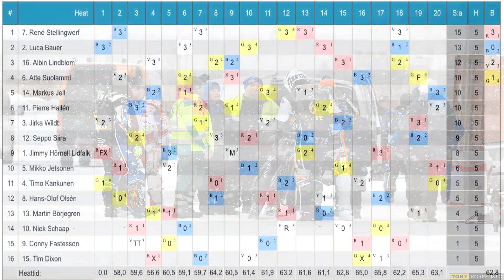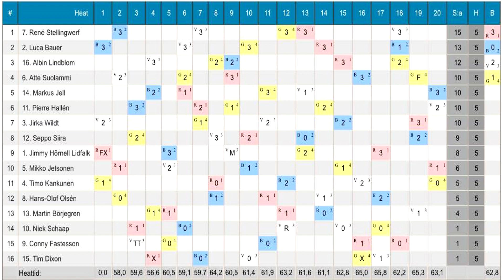Isracingcupen 15/2 Örnsköldsvik / Icespeedwaycup feb. 15 in Örnsköldsvik.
Bildspel från Isracingcupen 15/2 -20 Kallehov, Örnsköldsvik. - Slideshow from Icespeedway at Kallehov in Örnsköldsvik, Sweden. 16 drivers.